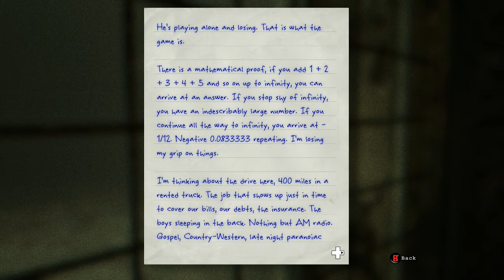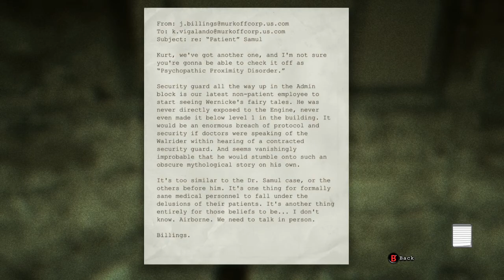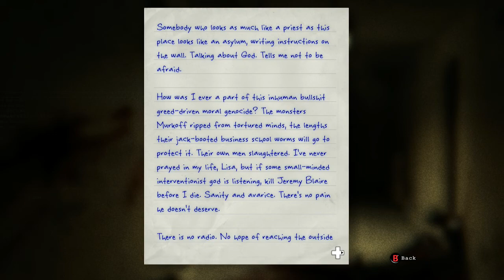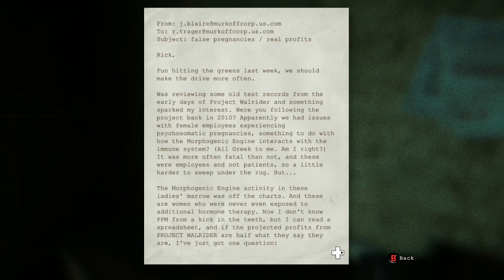Outlast: Whistleblower Part 4 - Back With the Crazies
Park escapes from the labs but he's far from safe as familiar faces reappear. The twins and Chris Walker give us a go, and we even run into Father Martin whose busy setting clues for Miles.